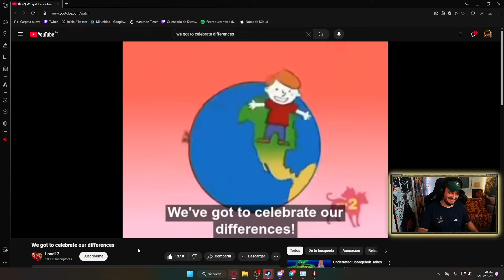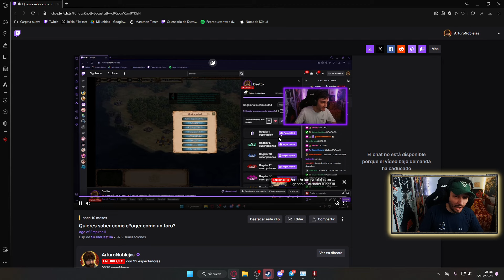LLEGA ALEXIOS II | Crusader Kings 3: Roads to Power | EP 9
► Conviértete en MIEMBRO del canal de YouTube y recibe recompensas